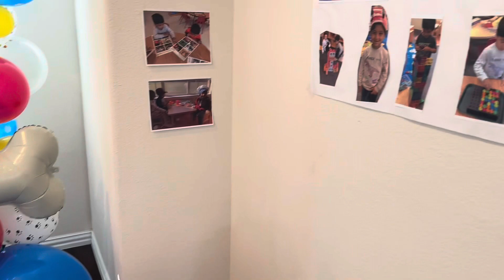ఈరోజు మా ఫ్రెండ్ వాళ్ళ ఇంటికి బర్తడేపార్టీకి వెళ్ళాను